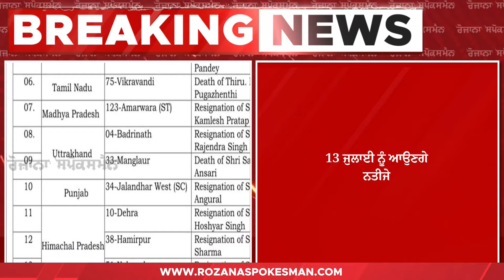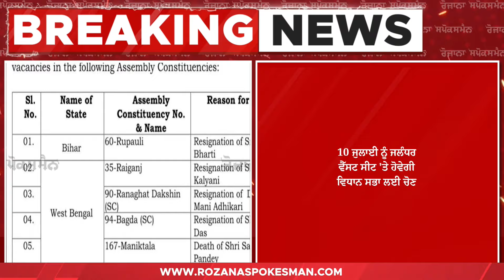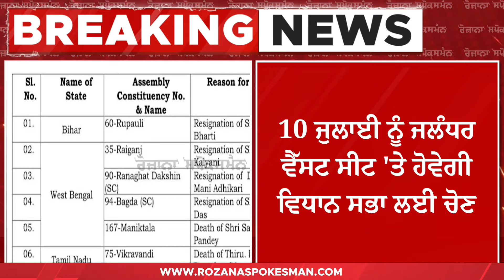Big Breaking: ਪੰਜਾਬ 'ਚ ਹੋ ਗਿਆ ਜ਼ਿਮਨੀ ਚੋਣ ਦਾ ਐਲਾਨ, ਹੋਵੇਗੀ ਕਿਹੜੇ ਲੀਡਰਾਂ ਦੀ ਟੱਕਰ, ਵੇਖੋ LIVE